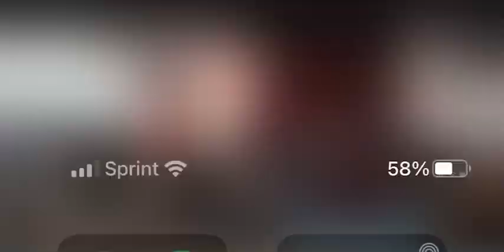Victory Traveler in Chicago Anniversary 2017(standing at the judgment bar)